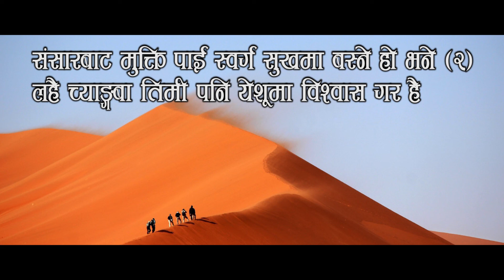Nepali Christian Bhajan- 243 La Hai Cyaangbaa